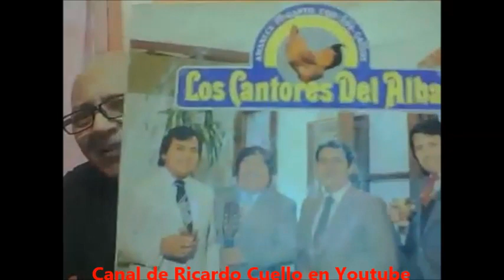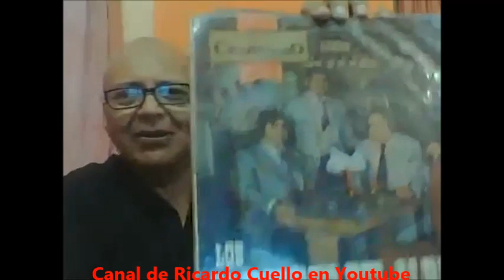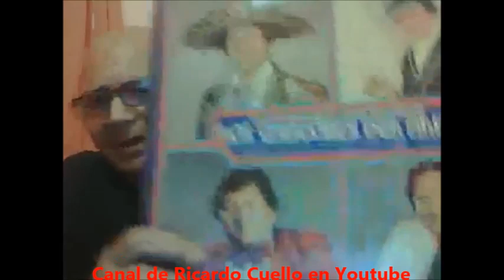Anecdotas, recuerdos, y actuacion de Hugo Cabana Flores en su casa, Marzo del año 2020, parte 2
Anecdotas, recuerdos, y actuacion del gran Cantor del Alba Hugo Cabana Flores en su casa de la Provincia de Cordoba, Marzo del año 2020, parte 2

Temas interpretados
01 - La vieja serenata
02 - No soy de aqui no soy de alla
03 - Zamba del gaucho guerrero
04 - No me toquen ese vals
05 - La humpa
06 - El pastor
07 - Zamba de los mayuatos
08 - Padre vino
09 - Ave Maria
10 - Voz de Lobo
11 - Malena
12 - Los mareados
13 - Mirada verde
14 - Anocheciendo zambas
15 - Si te vas
16 - La habanera de Cadiz
17 - Ruega por nosotros
18 - Te esperare cantando
19 - Mis desengaños
20 - Mantelito blanco
21 - Puentecito de mi rio
22 - Zandunga
23 - La copla andariega
24 - Como se adora el sol
25 - La cerrillana

Mensaje a los organizadores de los Festivales de Jesus Maria y Cosquin
Espero que para el mes de Enero del año 2021 le den un espacio al gran Cantor del Alba Hugo Cabana Flores, hay que darle mas espacio al Folklore Tradicional Argentino

Ricardo Cuello
(Difusor de Folklore Argentino y de la Obra Musical de Los Cantores del Alba en Internet)